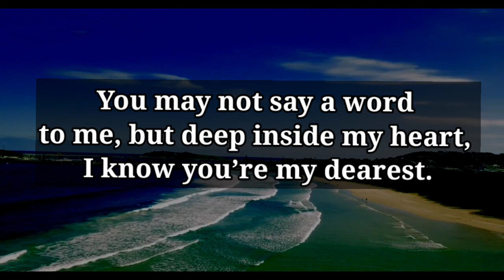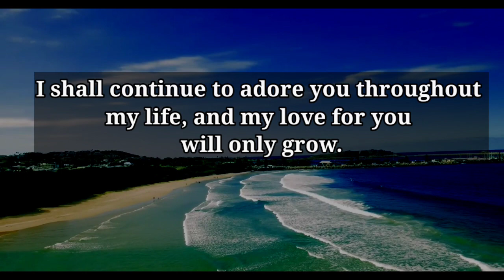DM TO DF 🥰Twin flame reading today | Apology From Divine Masculine # twin flame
Related search

soulmate

 twinflames reading
Twinflames reading
Twinflames messages

crush confessions
 love proposal